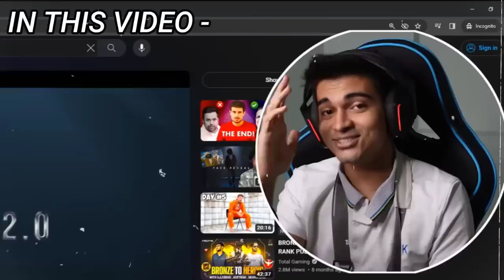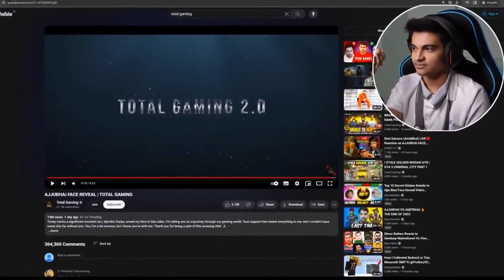FINNALLY @RaiStar REACTION 😨 || AJJU BHAI FACE REVEAL 😱 AJJUBHAI REAL LIFE VLOG FIRST REACTION 😮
FINNALLY ‎@RaiStar  FACE REVEAL? 😨 || AJJU BHAI REAL LIFE VLOG FIRST REACTION 😮

Background Gameplay By:- @RaiStar

Hello I am NG DUGGAU YT Basically I've Making Gaming Youtubers news Videos of Garena Free Fire. I'm From Indian Region & I'm A Professional Mobile Player

AMITBHAI REACTING ON AJJUBHAI FACE REVEAL @Total Gaming093 || DESI ARMY

AJJUBHAI AAYE HOME ! (Exclusive Vlog after Total Gaming Face Reveal video)

Happy Prince And Raistar Reaction On Ajjubhai Face Reveal Reveal Total Gaming Face

rawknee vlog with total gaming
total gaming face reveal news
raistar face reveal date reveal
raistar face reveal confirm date
news
ajju bhai face reveal video
total gaming ajju bhai face reveal new video
rawknee vlog ajjubhai
total gaming vlog
total gaming ajju bhai ka face reveal video
ajju bhai vlog
free fire all youtuber reaction on ajjubhai face reveal
ajjubhai face reveal reaction on girls youtuber
girls youtuber reaction on ajjubhai face reveal
bedge 99 face reveal reaction
free fire all youtuber reaction on bedge 99 face reveal